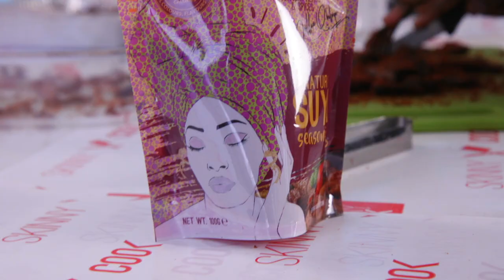How to Make Suya in the Oven | Chit Chat and Cook-in with Christian Author, Adeola Bode-Odeyemi.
You asked for how to make Nigerian Suya in an Oven and what you ask for, you get. Here I make this amazing Nigerian Street food, with Christain Author of Naturalisation into the Kingdom of God, Adeola Bode-Odeyemi in her beautiful London Home.

We got to chat a little bit about Suya, Faith and Social Media... It's totally different from usual coverage but I dear say..I  totally loved engaging and cooking with Dee, in her beautiful home.

Enjoy it and don't forget to try this at home..It's a bit long but I promise I will make a shorter video soon..but enjoy watching this..we had lot's of Fun making it for you!

Bola (Your Skinny Cook)